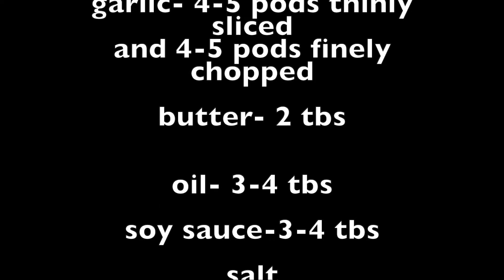fusion garlic pasta|| best pasta recipe|| you will love it ❤❤❤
here is my personal favourite pasta recipe...a little time-consuming but totally rewarding. enjoy the experience...:)